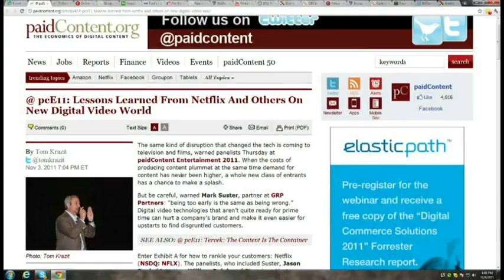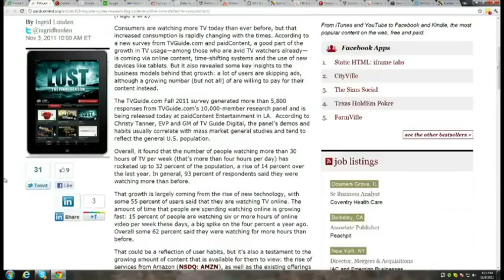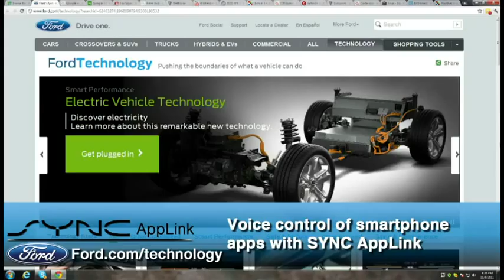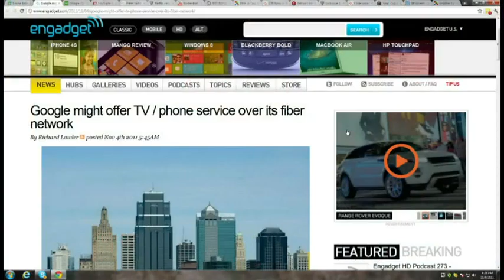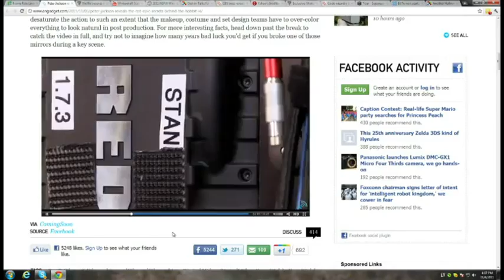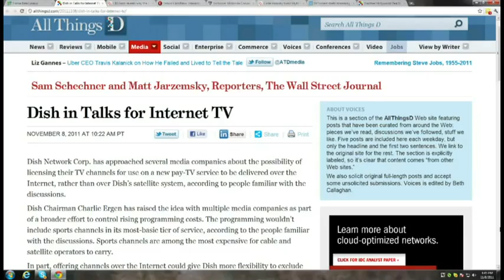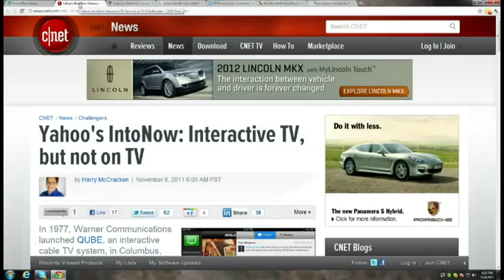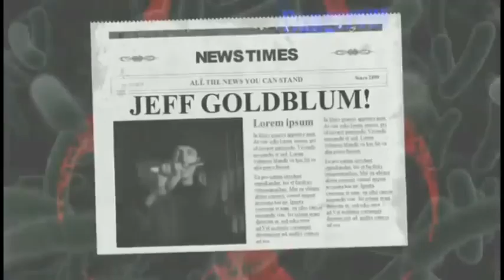Frame Rate #50: The Fifth Quadrant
Google's rumored TV/Phone service, game console TV consumption, the new digital video world, and more.